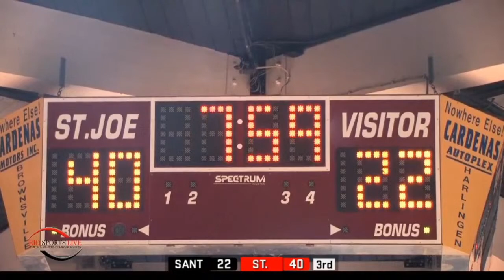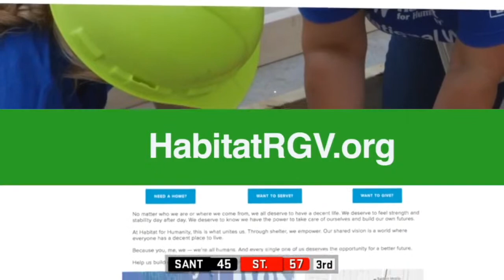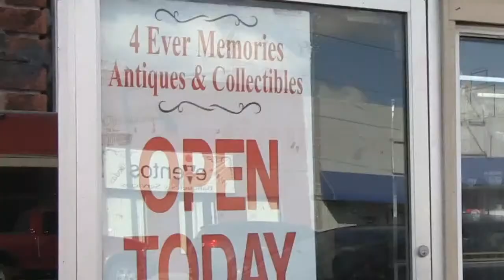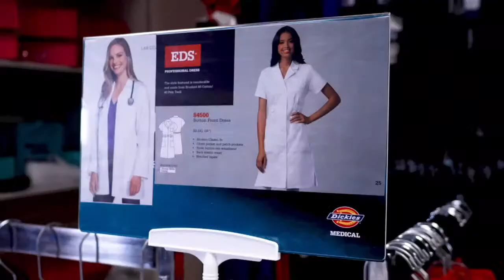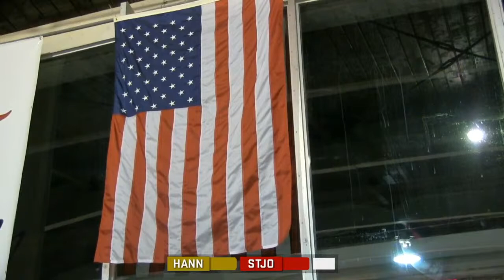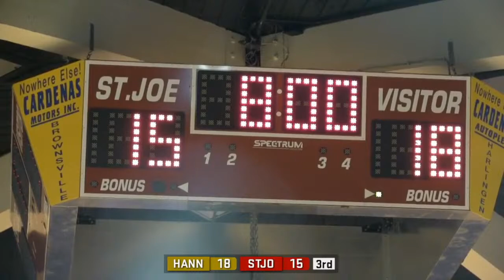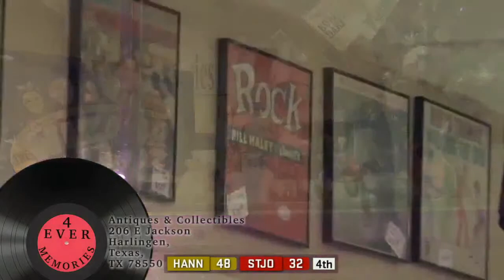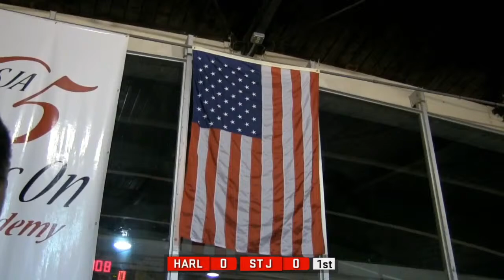Watch the St Joe Bloodhounds Channel here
Full coverage of live sports plus studio shows and replays of some of the best games right here on the Bloodhound Channel on the STARS Network powered  by RSL.